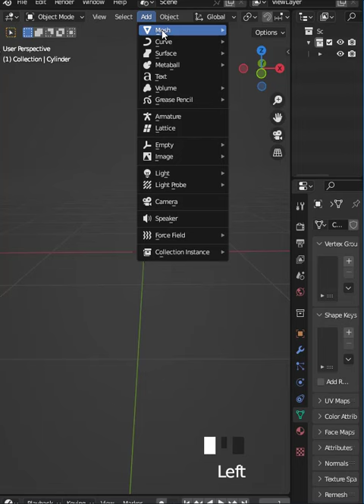ELECTRIC SHEATH IN BLENDER